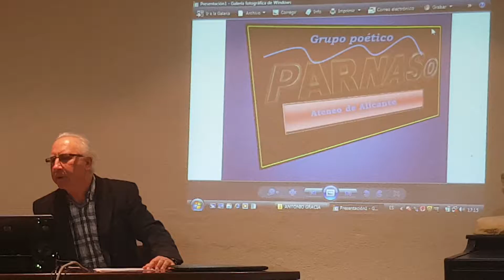84 Recitando a ANTONIO GRACIA. Grupo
Recitando a ANTONIO GRACIA. El grupo PARNASO presenta y recita poemas del poeta alicantino.
arte-contigo